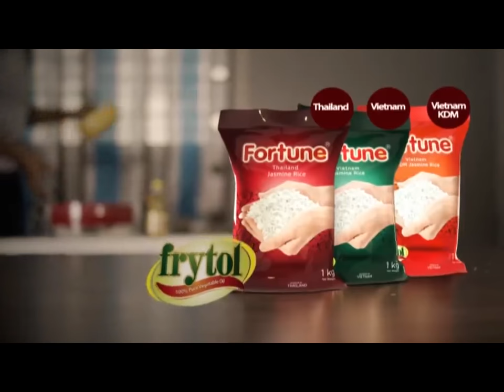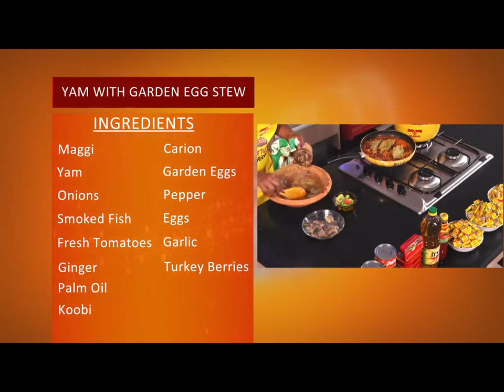ABEN SHOW!!! YAM WITH GARDEN EGG STEW BY AFIA AMAKWAAH TAMAKLOE